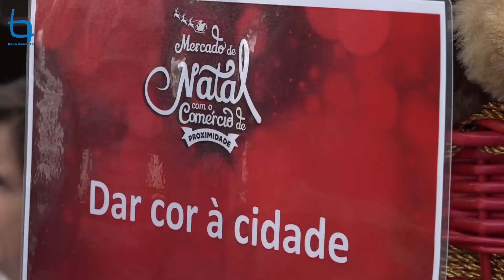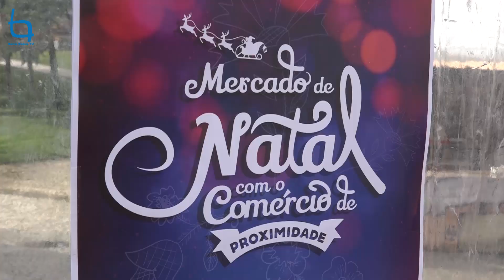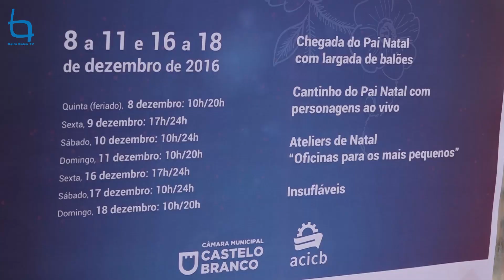Mercadinho de Natal em Castelo Branco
O Centro Cívico da cidade acolhe o Mercadinho de Natal com a venda de vários produtos regionais e artigos de artesanato, havendo muita animação musical nesta época natalícia.